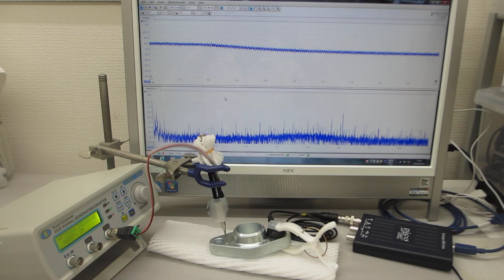超音波伝搬特性（音響特性）の分類に基づいた、オリジナル表面検査技術（超音波システム研究所）